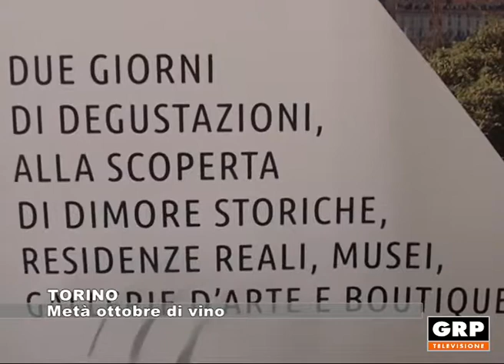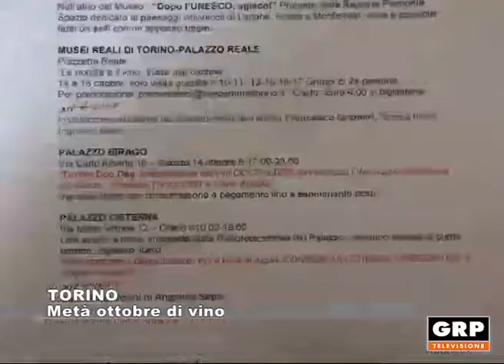TORINO: Metà ottobre di vino - 05.10.2017 (GRP tv)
Antonella Parigi, assessore regionale alla Cultura, presenta la prima edizione di "La vendemmia a Torino", appuntamento dedicato all'unione tra vino, arte e storia. Il 14 e 15 ottobre palazzi storici, residenze reali e boutique ospiteranno eccellenze vitivinicole del Piemonte. In programma anche "Portici divini" dedicato a caffè, bar e ristoranti.